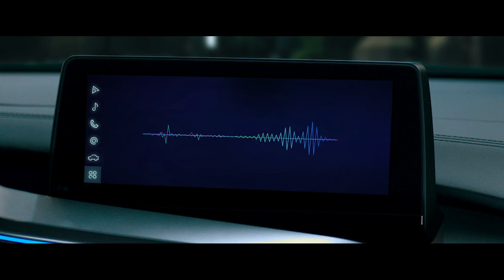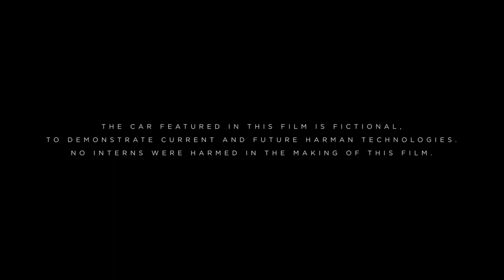Part V – ADAS: The Virtual Co-Pilot our Interns Need to Complete their Mission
Advanced Driver Assistance Systems and Level Four Autonomous Driving capabilities are enough to impress anyone. Because when your car is outfitted with a multitude of connected Samsung cameras and sensors that feed an AI-powered ADAS analytics system that allow the car to continuously learn and improve – you’re freed to spend your time in the car on things other than driving. And our interns can focus on fixing the prototype they’ve saved on the way back to the conference. But will they arrive in time? See for yourself in this thrilling conclusion to our video series!